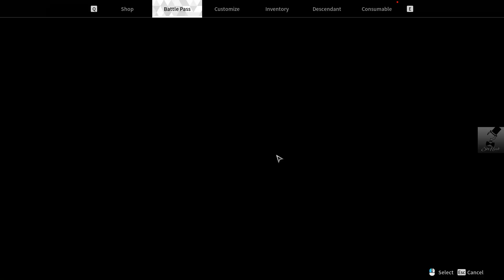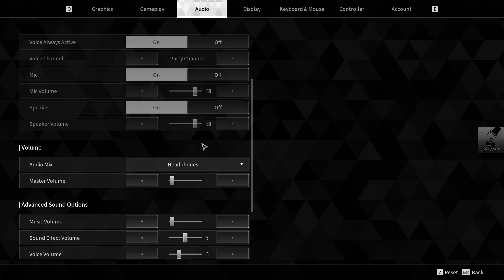The First Descendant: heart went boom